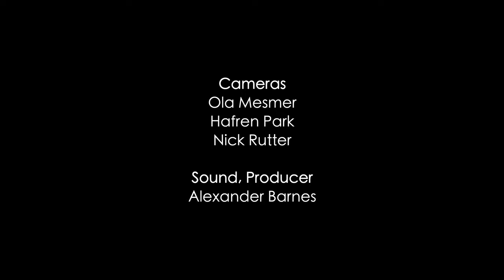Leos Janáček - Mládí (Youth)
Manchester Camerata performs Leos Janáček - Mládí at The Stoller Hall.

Flute: Amina Hussain
Oboe: Rachael Clegg
Clarinet: Mandy Burvill
Bass clarinet: Daniel Bayley
Bassoon: Ben Hudson
Horn: Naomi Atherton

Produced by Apple and Biscuit Recordings